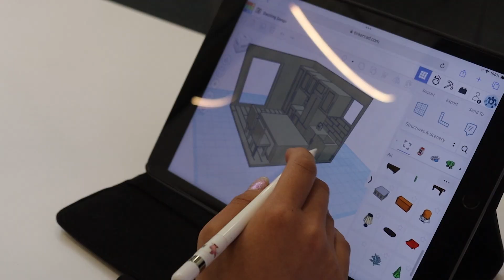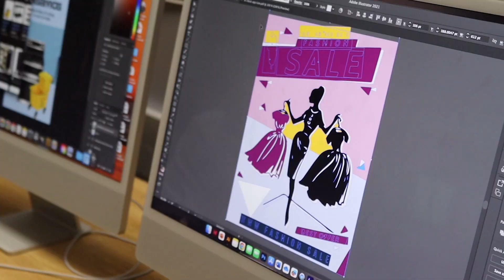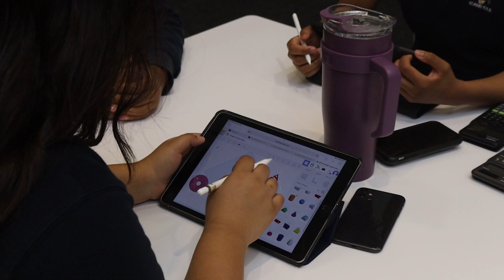ADS Application Video